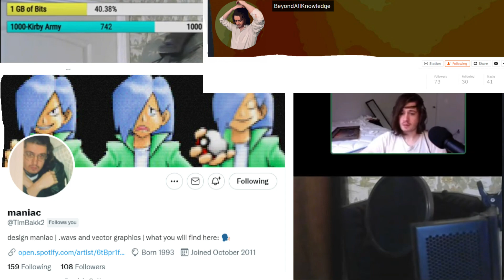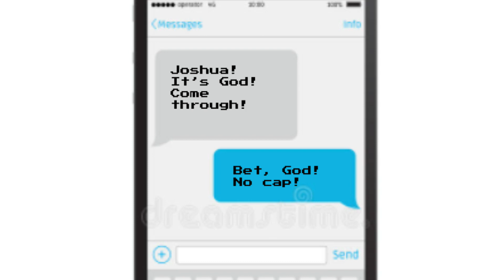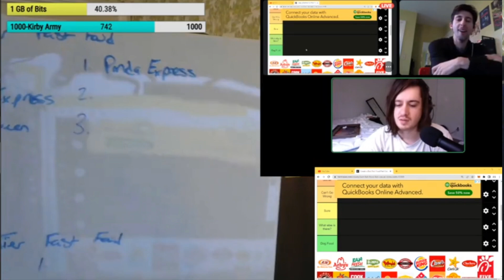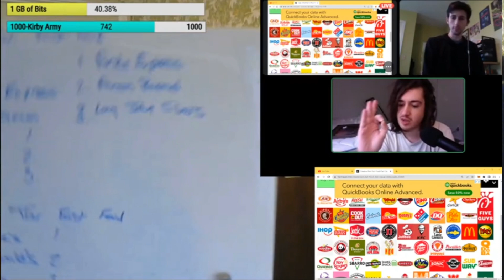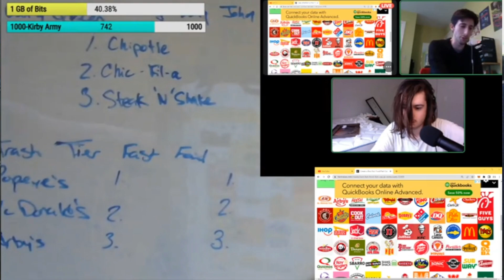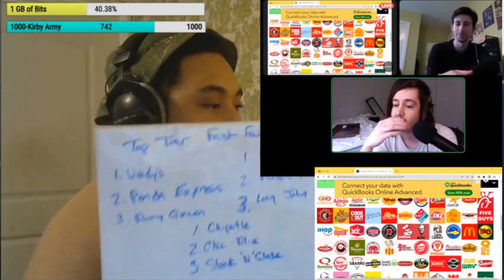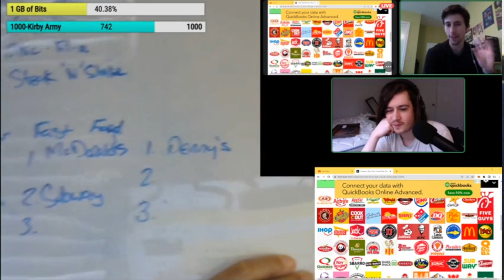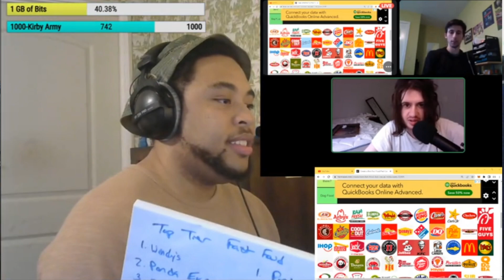Fastest and Nastiest Food | Koala Bear Gang (Episode 006)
Not yo momma's cookin'.

Koala Bear Gang is a podcast featuring artists and best friends, Joshua "josh.ua", Tim "BeyondAllKnowledge", and Dominic "Dom Cell" debating and discussing their most and least favorite versions of a topic, eventually agreeing upon a tier list they all can agree on.

Don't forget to like, repost, and subscribe for more episodes, all new subscribers will receive a 10% off one-time promo code to the TakeItEasy Emporium (once it goes live) where you can grab some KBG merch! Leave a comment when you do to receive a code!

podcast gamecube koalabeargang koala bear gang joshdotua joshua domcell emmy the robot beyondallknowledge storytime funny episode 3 part 3 the rise and fall longplay lets play walkthrough history analysis opinion funny comedy hilarious lol tiktok